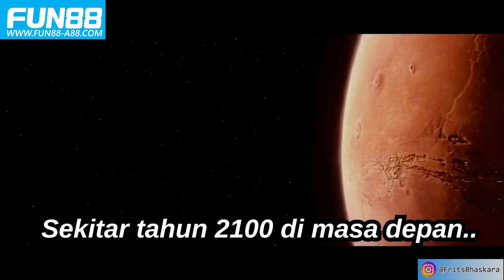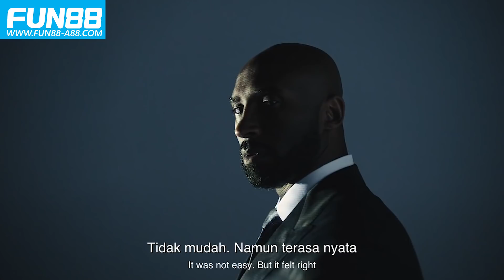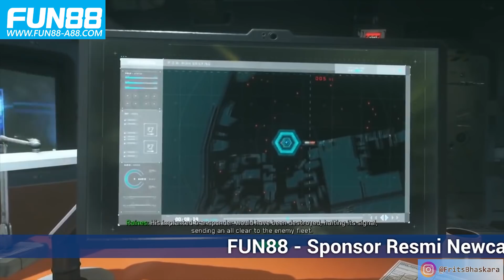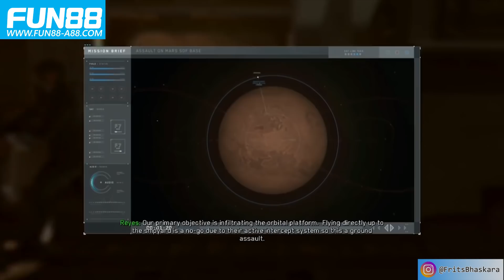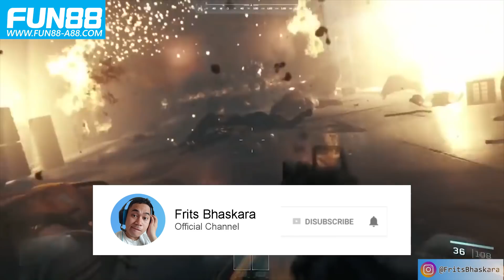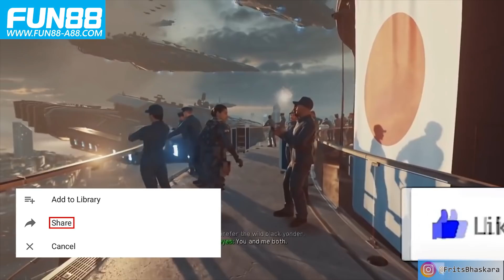ALUR CERITA CALL OF DUTY INFINITE WARFARE | Perang di luar angkasa kaya star wars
utk freebet 80RB dengan kode : FR88
Hanya untuk 1000 orang pertama saja!

Tetap Positif, Tetap Semangat, Peace out..

Bantu Support channel ini ya Gaesssssh.

Follow social media saya ya Gaesssssh...

Jangan lupa kawan kawan tonton juga alur cerita game lainnya..

✖ GAMING / GAMEPLAY
✖ ALUR CERITA GAME / STORY
✖ HOBBY / BOYS TOYS
✖ VLOG